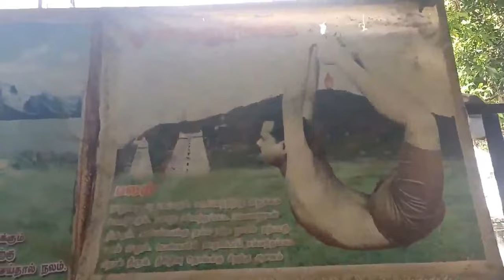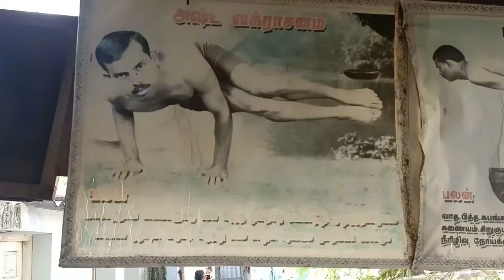யோகாவும் ,ஆரோக்கியமான உணவும்||Our yoga class weekend celebration